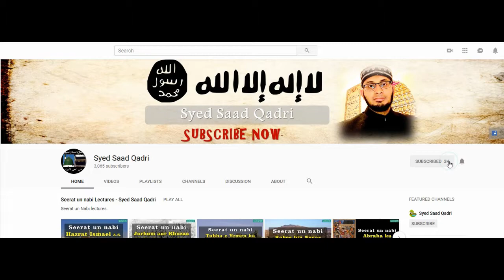Surah Al Fatiha Tafseer - Part 24 - Panch Zabtay